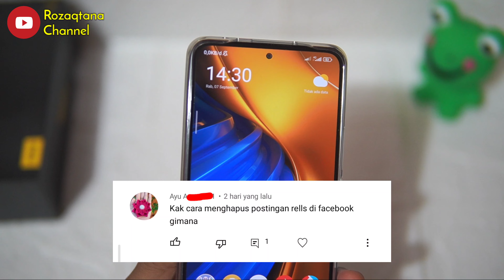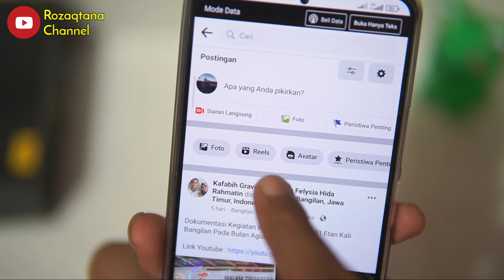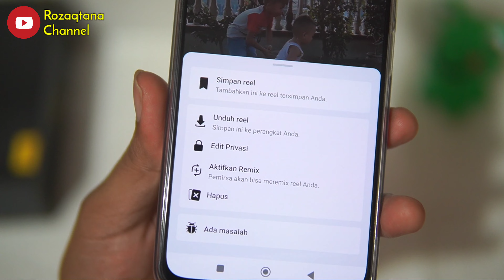Cara Menghapus Video Reels Di Facebook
Berikut ini kami bagikan cara menghapus video reels di fb untuk anda yang kebetulan ingin menghapus video reels di facebook.

Bagi teman-teman yang ingin menghapus video reels facebook dan belum bisa, ikuti tutorial di video ini agar berhasil menghilangkan video reels di fb dengan mudah.

Demikian video tutorial menghapus video reels di facebook.

Semoga bermanfaat.